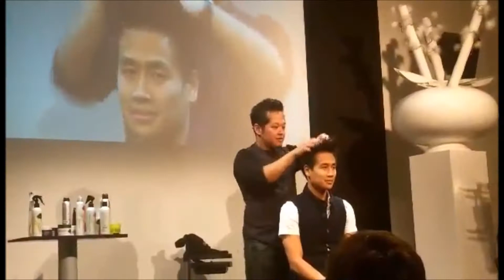Ed& Friends @ The Affinage Styling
Ed& Friends @ The Affinage Styling Producttraining